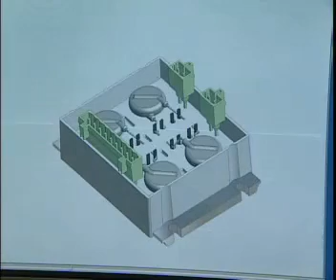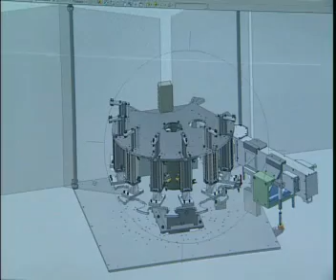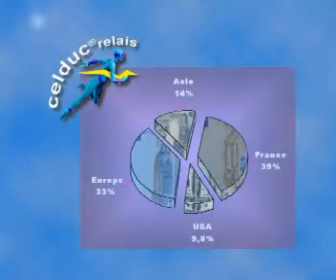Celduc ralais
Solid state relays manufacturer